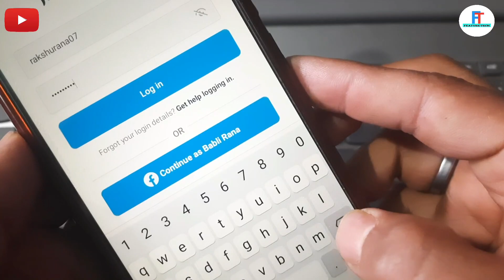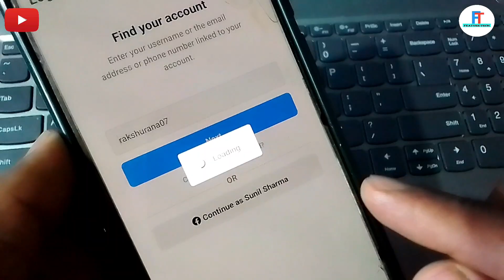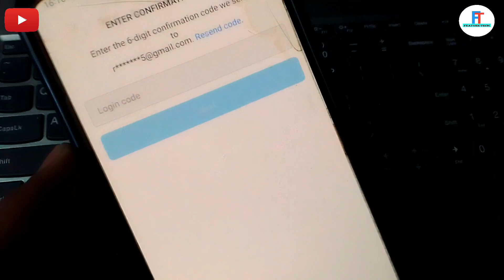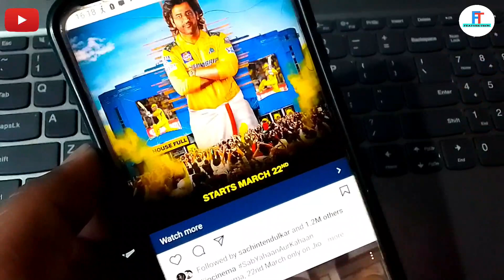How to Fix Instagram Can't find account problem | Instagram Account Recover Kaise Kare 2024 | Fixed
instagram can't find account problem
instagram can't find account problem solved
instagram account username not found problem
fix instagram username not found
how to fix can't find account in instagram
instagram account log in nahi ho raha hai
how to login instagram account without gamil password
how to recover instagram account without gmail password and phone number
username not found
solved instagram username not found problem
bina gmail or password ke instagram account open kaise kare
how to login instagram account in another phone
how to login instagram account without password
how to login instagram account
how to login instagram account in another phone without password
how to login instagram account when forgot password and email
how to login instagram account of another person
how to login instagram account in another phone in telugu
how to login instagram account without two factor authentication
how to login instagram account in another phone forgot password
instagram id login kaise kare without gmail and password ke
how to login instagram id without gamil password or phone number
instagram id login kaise kare without gamil and password
instagram id recover kaise kare bina gmail and phone number
instagram id login nahi ho rahi hai without gmail